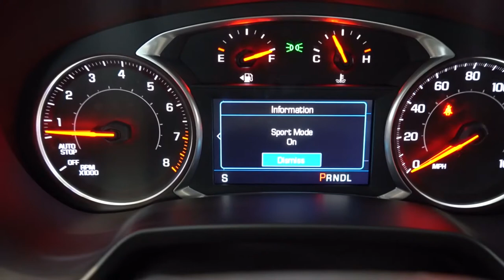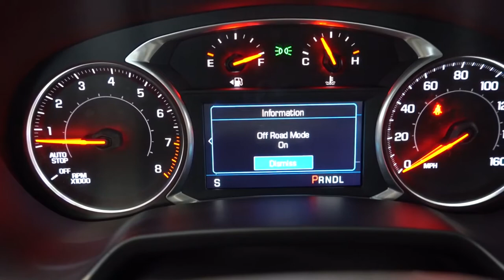Chevrolet Blazer LT $39,000 Mid-Size Crossover SUV !!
Chevrolet Blazer LT $39000 Mid-Size Crossover SUV
chevrolet camaro,
chevrolet ss,
chevrolet corvette,
chevrolet cruze,
chevrolet suburban,
chevrolet tahoe,
chevrolet silverado,
chevrolet malibu,
chevrolet avalanche,
chevrolet aveo,
chevrolet alligator,
chevrolet astro,
chevrolet apache,
chevrolet astro van,
chevrolet avalanche review,
chevrolet ad,
a chevrolet movie theater,
a chevrolet car,
a chevrolet tahoe,
a chevrolet hhr,
a chevrolet spark,
a chevrolet chevette,
a chevrolet traverse,
chevrolet blazer,
chevrolet bolt,
chevrolet beat,
chevrolet blazer rs,
chevrolet blazer 2019,
chevrolet bel air,
chevrolet bolt 2020,
chevrolet beretta,
b chevrolet sonic,
b channel chevrolet,
chevrolet captiva b channel,
chevrolet spin b channel,
chevrolet spin diesel b channel,
chevrolet trax b channel,
chevrolet spark b channel,
chevrolet colorado b channel,
chevrolet colorado,
chevrolet captiva,
chevrolet car,
chevrolet commercial,
chevrolet caprice,
1998 chevrolet c/k 1500,
1994 chevrolet c/k 1500,
c miller chevrolet commercial,
1993 chevrolet c/k 1500,
1990 chevrolet c/k 1500,
chevrolet c10,
chevrolet c/k,
1997 chevrolet c/k 1500,
chevrolet duramax,
chevrolet dj,
chevrolet dealership,
chevrolet documentary,
chevrolet dealer,
chevrolet derek trucks,
chevrolet dually,
chevrolet differential,
chevrolet luv d'max 2020,
chevrolet d-max,
chevrolet d max 2020,
chevrolet dmax 2021,
chevrolet epica 2.0 d lt,
d 40 chevrolet,
chevrolet d60,
caminhao chevrolet d 70,
chevrolet equinox,
chevrolet express,
chevrolet equinox 2018,
chevrolet equinox 2019,
chevrolet el camino,
chevrolet express cargo van,
chevrolet equinox 2012,
chevrolet equinox 2017,
w.w.e chevrolet,
chevrolet e 10,
opel e chevrolet,
chevrolet gino e geno,
chevrolet sonic e bom,
chevrolet cruze e bom,
consorcio chevrolet e bom,
chevrolet agile e bom,
chevrolet foghat,
chevrolet fc,
chevrolet factory,
chevrolet franklin,
chevrolet fleetline,
chevrolet family,
chevrolet find new roads,
chevrolet fnr,
f150 vs chevrolet 1500,
chevrolet camaro f bomb,
chevrolet f bomb,
f150 vs chevrolet 1500 race,
chevrolet f150,
chevrolet f100,
chevrolet g20,
chevrolet goliath,
chevrolet gta 5,
chevrolet guy,
chevrolet gaan,
chevrolet gentra,
chevrolet geo tracker,
chevrolet glee,
chevrolet g van,
chevrolet astra g,
chevrolet hhr,
chevrolet history,
chevrolet high country,
chevrolet hhr ss,
chevrolet hunter,
chevrolet hatchback,
chevrolet hhr review,
chevrolet hump,
h chevrolet orlando,
h&h chevrolet commercial twins,
chevrolet 90 junior h,
chevrolet astra h,
chevrolet impala,
chevrolet impala 2020,
chevrolet impala 2019,
chevrolet impala 1967,
chevrolet impala 2014,
chevrolet impala ss,
chevrolet impala 2018,
chevrolet impala 2015,
i chevrolet caprice classic,
i drive chevrolet movie theater,
chevrolet jeep,
chevrolet joy,
chevrolet jackal,
chevrolet jingle,
chevrolet japan,
chevrolet jimmy,
chevrolet jim kweskin,
chevrolet jokes,
chevrolet kodiak,
chevrolet k5 blazer,
chevrolet kodiak c70,
chevrolet k10,
chevrolet kodiak diesel dave,
chevrolet k30,
chevrolet k1500,
chevrolet k series,
chevrolet c/k 1500,
chevrolet k 1500,
chevrolet c/k 2500,
chevrolet c/k 3500,
chevrolet k5,
chevrolet lacs,
chevrolet lumina,
chevrolet luv,
chevrolet logo,
chevrolet lumina ss,
chevrolet lyrics,
chevrolet lacetti,
chevrolet lumina ss v8,
l chevrolet equinox,
chevrolet blazer l,
chevrolet malibu l,
chevrolet malibu l 2020,
chevrolet blazer l 2020,
chevrolet traverse l,
chevrolet trailblazer lt 2021,
chevrolet impala 3.5 l v6,
chevrolet malibu 2018,
chevrolet monte carlo,
chevrolet malibu 2019,
chevrolet malibu 2016,
chevrolet malibu 2017,
chevrolet malibu 2015,
chevrolet malibu 2013,
chevrolet nova,
chevrolet niva,
chevrolet nova ss,
chevrolet nova 1977,
chevrolet nomad,
chevrolet nova 1978,
chevrolet nascar,
chevrolet nfs heat,
chevrolet n300,
chevrolet n 400,
chevrolet n 300 tuning,
chevrolet n 300 cargo,
chevrolet n 200,
n 300 max chevrolet,
chevrolet n300 work,
motor chevrolet n 300,
chevrolet orlando,
chevrolet optra,
chevrolet onix,
chevrolet orlando 2020,
chevrolet opala,
chevrolet optra 2020,